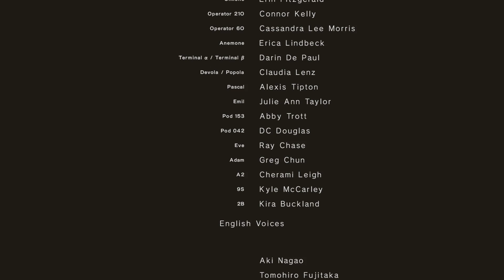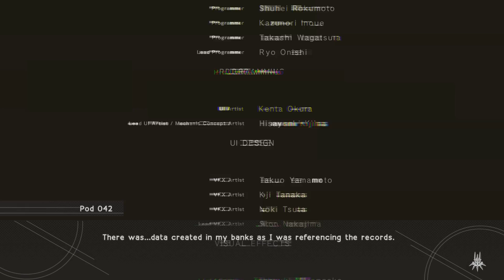Why ending E is my favorite part of NieR: Automata [SPOILERS]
I really love this game and I had to draw some attention to Ending E, which absolutely blew my mind.